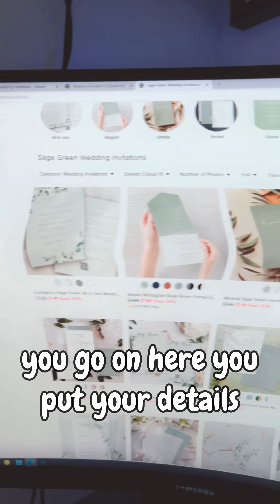he messed up the wedding invitations